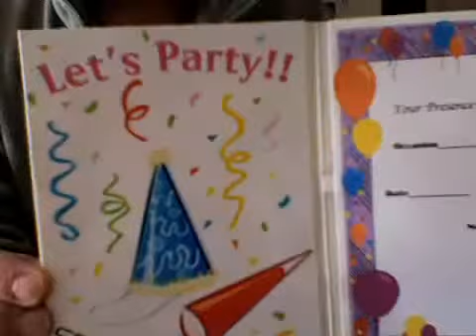Singing Greeting Card Party Invitation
Having a party, any occasion or event could use some cool invitations, these are them!
Invite your friends and family with a personal touch, a card that truly gets their attention and lets them know you really want their presence at your event!
Personalized Invitations from one hand to another - no more e-cards - let's get real!